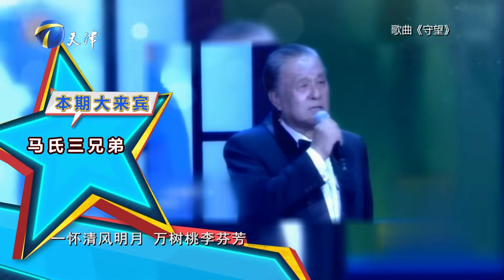你看誰來了 20240810：馬氏三兄弟做客舞臺，與好友暢聊藝術人生